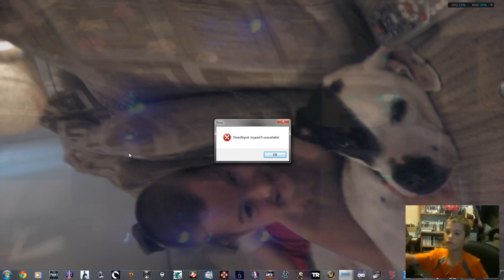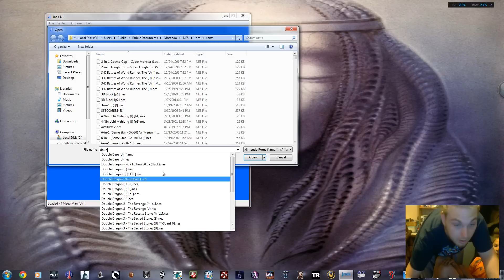a Kid's reaction to NES games Jnes FX 8150 6770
ninja gaiden megaman Double dragon